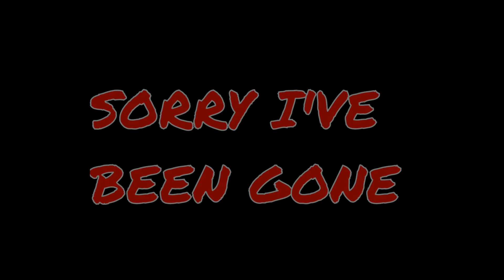Videos coming Up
Howdy ya'll!